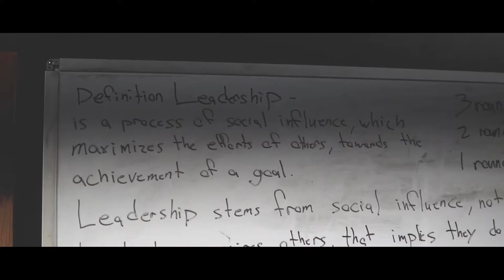The Farm | Boxing Vlog | Ep.2